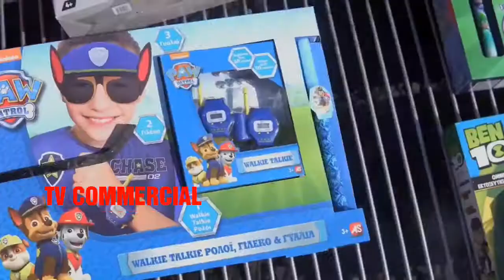Διαφήμιση Jumbo Πασχα 2018 / Καλό Πασχα ...νονοι!